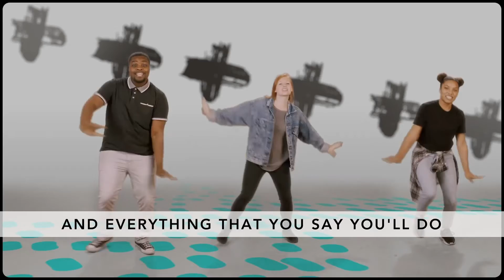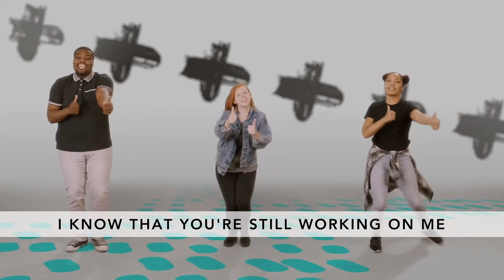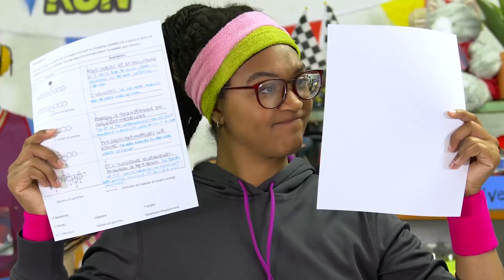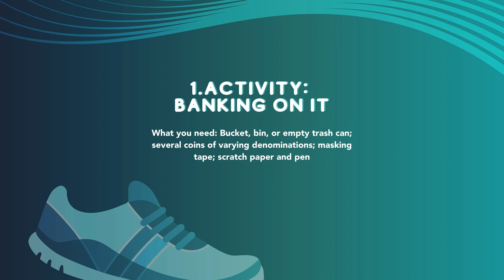Treehouse Kids Online | Elementary May 30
Hey Treehouse Kids! We're so happy you're here. Head over to our website to download parent guides and find more activities to do today.